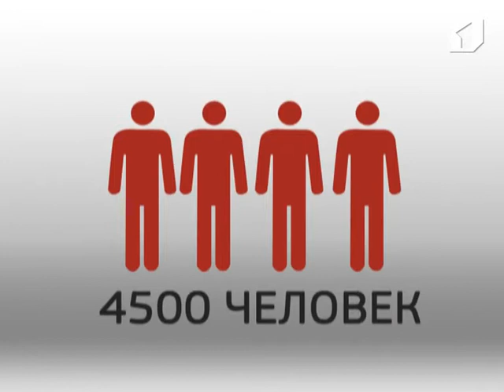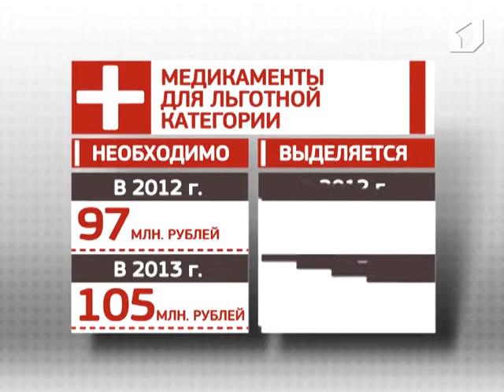Приднестровье лидирует по числу льгот для населения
Приднестровье лидирует по числу льгот для населения. Среди стран СНГ -- показатель один из самых высоких: льготами пользуется каждый пятый житель республики. Большая часть расходов из бюджета приходится  именно на здравоохранение, социальную сферу и образование.